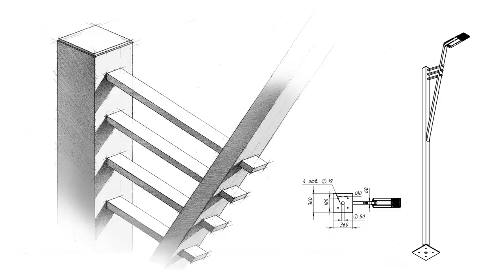Архитектура Славутича - Проект дизайнерской опоры светильника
Проект дизайнерской опоры светильника продолжается и уверенно идёт к завершению. Александр Копич (Aleksandr Kopich) и вся команда "Витава" спасибо вам за помощь и участие в этом проекте.